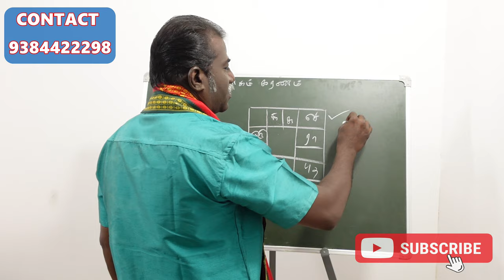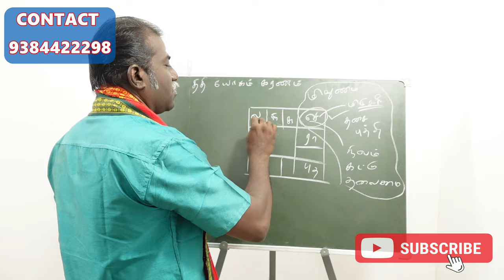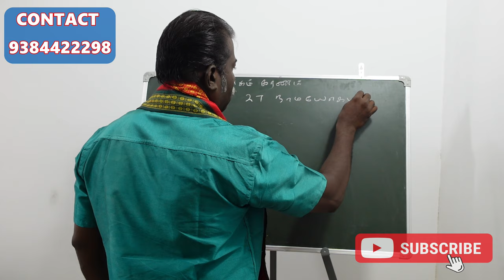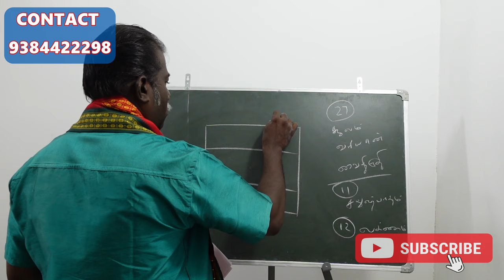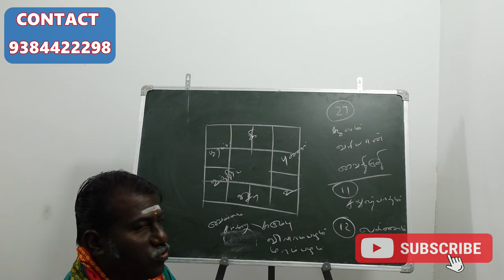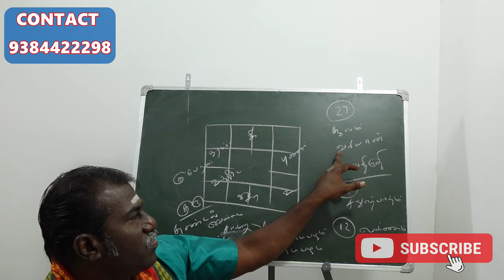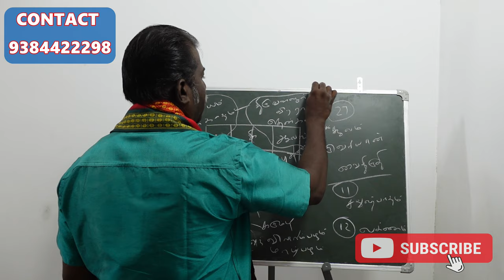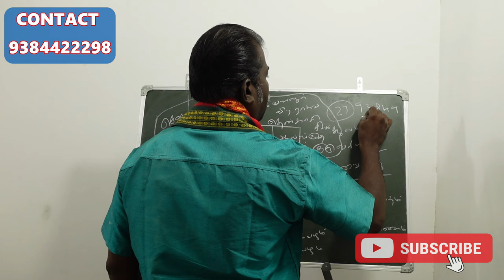ஜாதகத்தில் உங்களுக்கான யோகம் இங்குதான் இருக்கு | நாமயோகம் கரணம் | thithi yogam karanam part 2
சூலம் வரியான் வைத்ருதி நாமயோகம்
 கரணம்